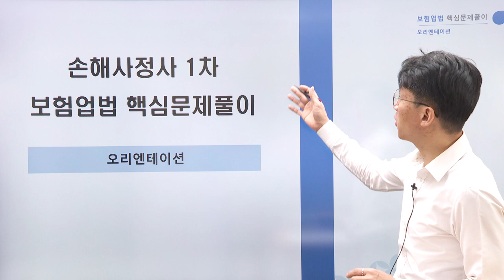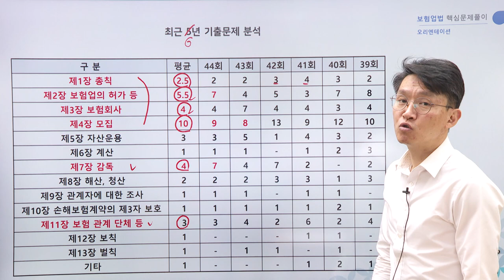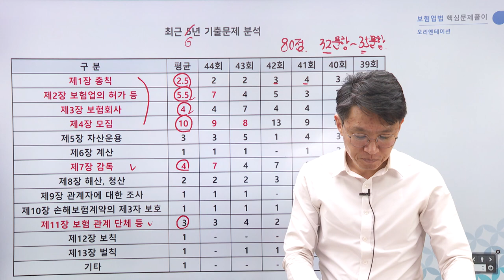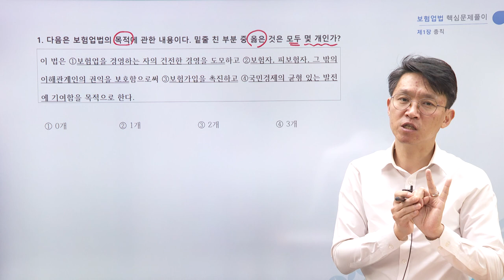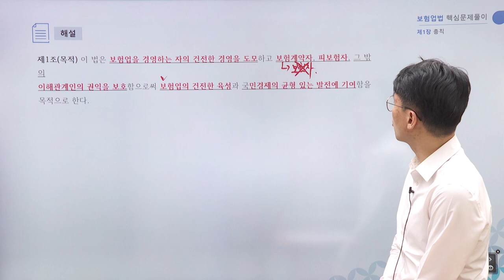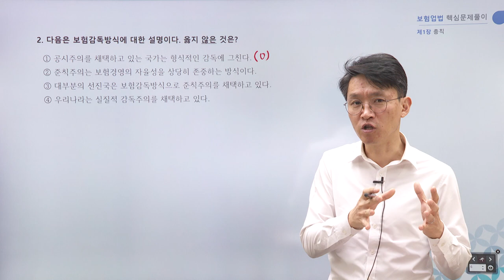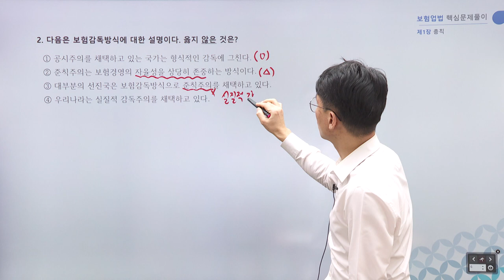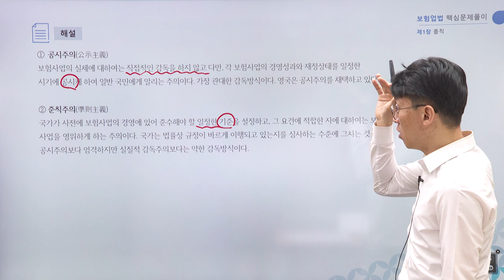[2022] 1차 보험업법 핵심문제풀이 180제